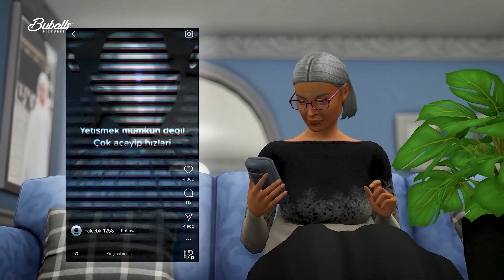Hamide, Asiye'nin Telefonuna Virüs Gönderdi! - Zirve 5.Bölüm (The Sims 4 Dizisi)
♟️ Zirve 5. Bölüm (9 Kasım 2023) ♟️

Herkes yükselmek ister. Kimi tek tek basamakları tırmanır, kimiyse altındakileri ezerek ilerler. Bazılarınınsa tek bir hedefi vardır; Zirve’ye çıkıp kaybedenleri seyretmek. Candaş diğerlerini ezerek yükselmek istemiş, Eşi Özden’i aldatmış, çok güvenerek başladığı ve işlettiği çoğu işi de geride bırakmıştır. İlişkisinde de en iyisi olmak istemiş ve yanına Ferzin’i almıştır. Hırsıyla ve kiniyle içindeki alevi günbegün harmanlayan Ferzin’inse aklındaki ve hayallerindeki çok farklıydı. O zaten herkesten yüksekteydi. Onun amacı Zirve’ye ulaşmaktı. Ferzin, belki de sırf bu yüzden Candaş’ın planını kabul etmiş ve oğlunun kardeşinin annesini, yani Candaş’ın eski karısı Özden’i dolandırmayı kafasına koymuştur. Ama Ferzin’in unuttuğu bir şey vardır. Dolandırmaya çalıştığı kişi zaman içerisinde onun en yakın dostu olmuştur. Ferzin’in artık büyük bir karar vermesi gerekmektedir. Ya plana sadık kalacaktır, ya da hedefinin peşinden gidecektir. Çünkü Zirve tek kişiliktir.

TÜR: DRAMA
YAPIM: BUBALLS PICTURES
SENARYO: EZGİ ÖZKAN & BERK SEZEN
YÖNETMEN: BERK SEZEN